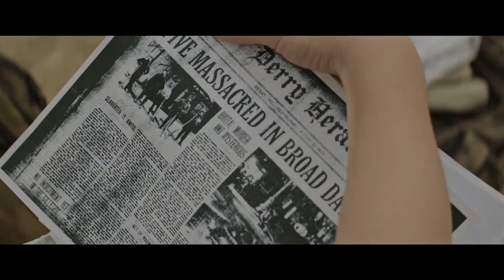IT Official Trailer #3 2017 Stephen King Horror Movie HD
In Derry, Maine, seven friends come face-to-face with a shape shifter, who takes the form of an evil clown who targets children.

Director: Andy Muschietti (as Andrés Muschietti)
Writers: Chase Palmer (screenplay), Cary Joji Fukunaga (screenplay)
Stars: Bill Skarsgård, Jaeden Lieberher, Finn Wolfhard

R | Drama, Horror | 8 September 2017 (USA)